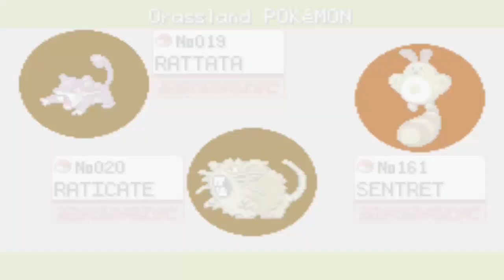Let's Play Pokemon Fire Red episode 47 The Last of Team Rocket?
QOV: Which lp do you want me to focus more on first: Emerald, Black 2, or Heart Gold?
In this episode, Poke567 takes care of Team Rocket in order to get the Sapphire back. Next time: South of 7th Island!